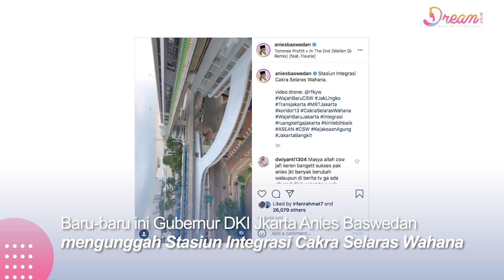Kerennya Skybridge MRT ASEAN-Halte Transjakarta CSW, Kaya di Jepang!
DREAM.CO.ID - baru-baru ini Gubernur Anies Baswedan Mengungah sebuah video yang mana, Saat kita melihat video ini kita akan merasakan sedang berada di Negara lain atau di Jepang, tapi sebenarnya bukan di jepan loh, sahabat Dream. ini adalah Skybride MRT  ASEAN-Halter Transjakrta CSW.

yuk simak video berikut berikut ini..